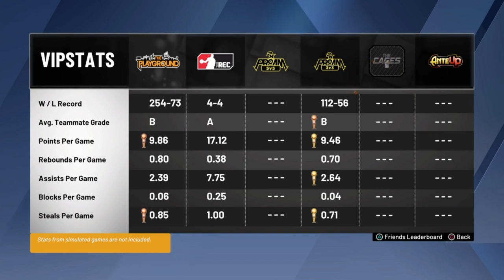COURT CONQUEROR GETS INVADED BY A 2-WAY 3-LEVEL FACILITATOR BUILD NBA 2K20!! HOW TO WIN GAMES EASY!